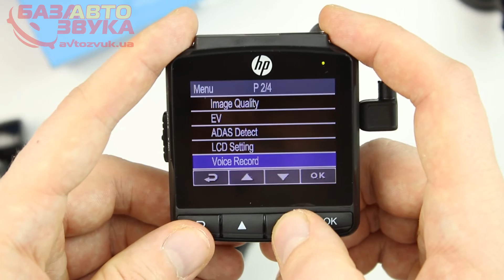Видеорегистратор HP F510